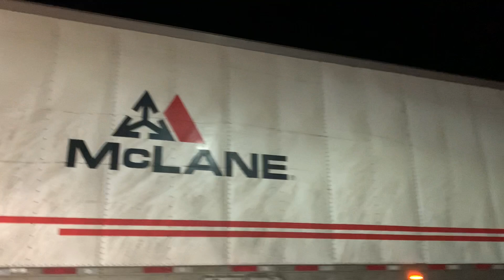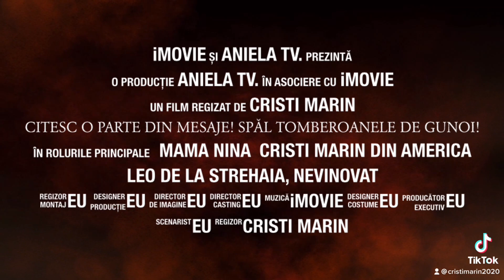Citesc o Parte din Mesaje! Spăl Tomberoanele de Gunoi! Ep. 320.